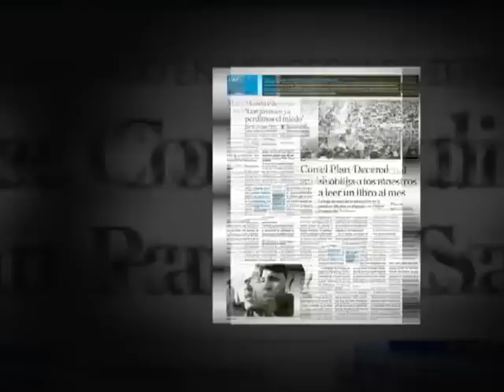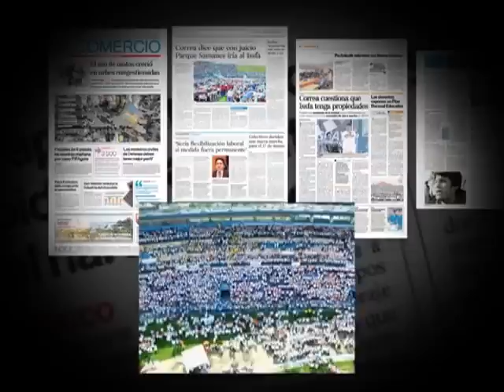EC 463: Prensa mercantilista invisibiliza apoyo de maestros del país a la Revolución Educativa